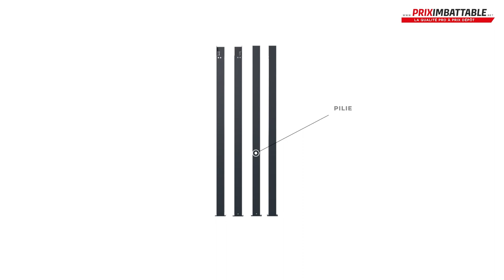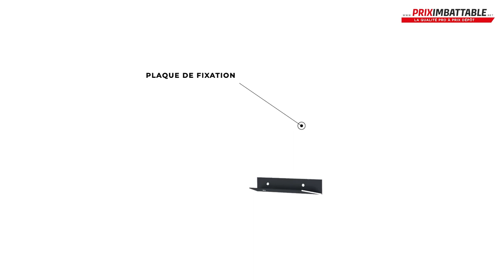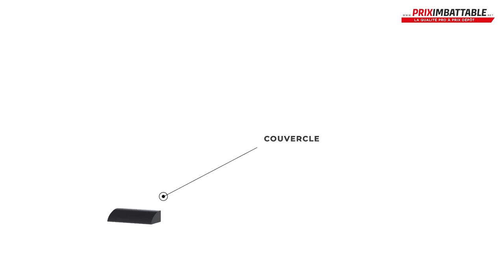Abri Type Jacuzzi de 4 pans